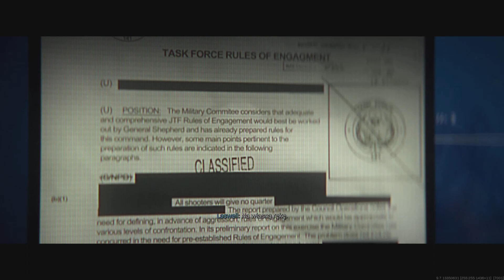Film - ZBYTNIE RYZYKO - 2023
Witam zapraszam na serie krutkich filmików z MWII dajcie znać w komentarzach czy by wam się podobało i pamiętajcie o łapce oraz suba